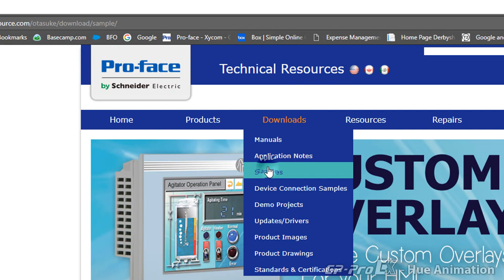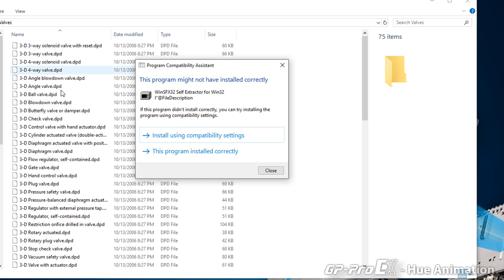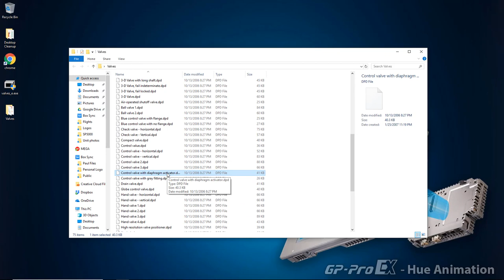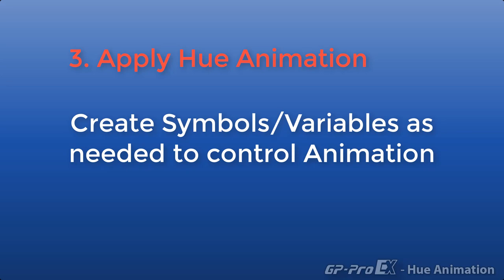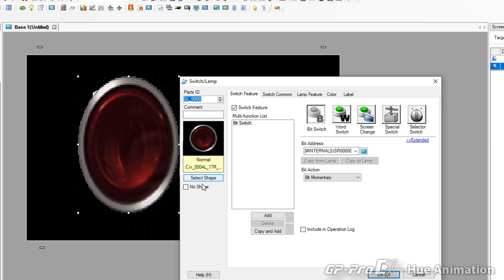GP-Pro EX - Hue Animation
How can I colour or hue animate any picture in GP-Pro EX?

Hue/Colour Animation is supported by almost all Pro-face HMIs.  This means you can animate almost any image (BMP, JPG, PNG, DPD).  The key is to either have an image with a distinct colour/hue that you wish to animate or animate the whole image.  For example, a CAD drawing with a unique colour/hue that you wish to change/replace in runtime based on a symbol/variable/tag condition.  How about a nice vector or pixel based drawing that you can resize, select a colour to make transparent and then animate a different colour/hue in the drawing.

Select the background of the image as transparent.   Next, you can select one of the colours/hues that GP-Pro EX has automatically detected within the image.  Alternatively, you can select the entire image (ALL).  Whichever colour/hue/all that you select you can then apply a colour to replace it with in runtime.  The video shows the results in simulation.

1.  Locate/Save image to PC

2.  Place image in GP-Pro EX

3.  Apply hue animation

Simple to implement.  Powerful experience for the operator.  That's Pro-face.